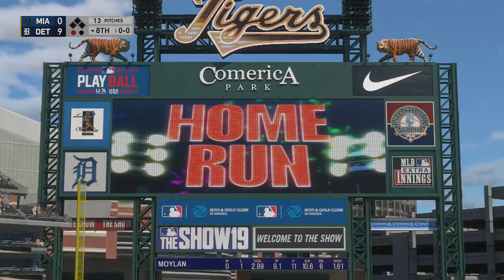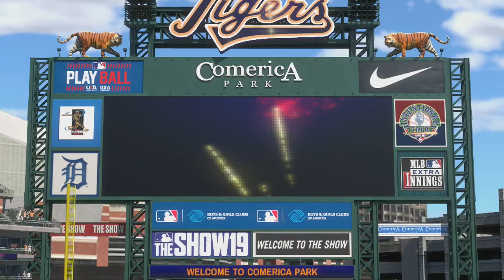MLB The Show 19 (Miami Marlins Season) Game #48 - MIA @ DET